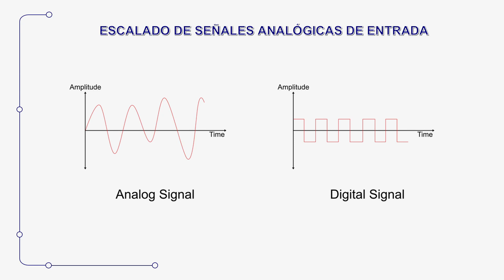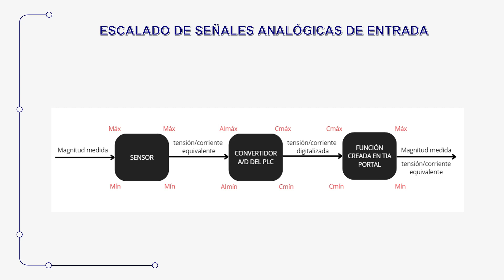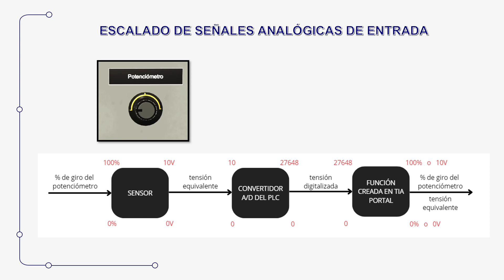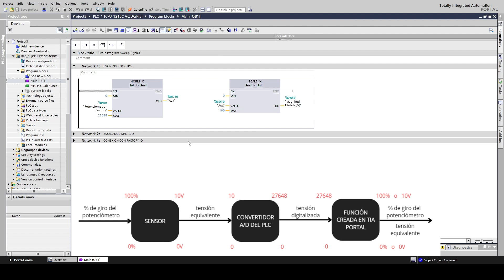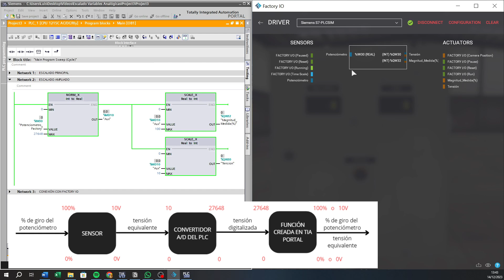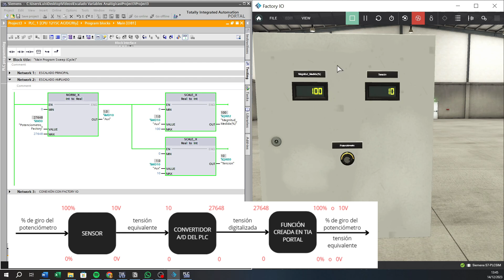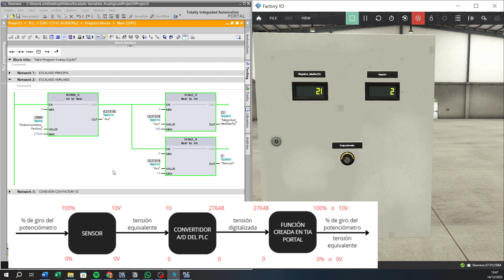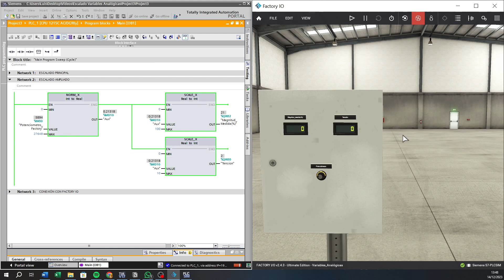APRENDE A ESCALAR SEÑALES ANALÓGICAS 📈📈 EN TIA PORTAL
En este vídeo aprenderemos a escalar señales analógicas empleando el software TIA Portal.

Esto es algo muy importante debido a que en la industria se trabaja con muchas señales de este tipo y debemos realizar su escalado para poder trabajar con ellas en el PLC.

Contenido:
00:00 - Introducción teórica.
09:18 - Explicación función de escalado en TIA Portal.
13:58 - Ejemplo de escalado en Factory IO (potenciómetro).